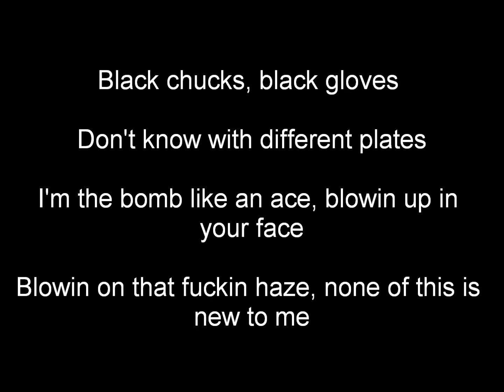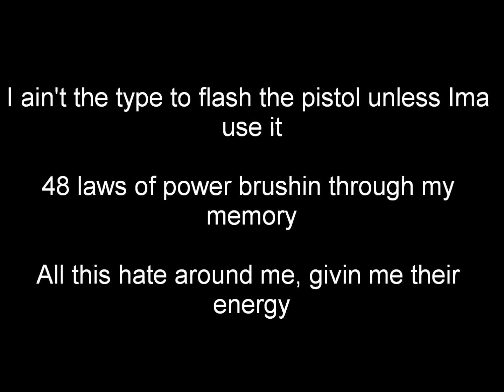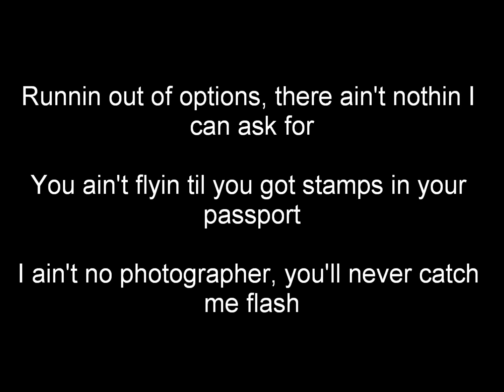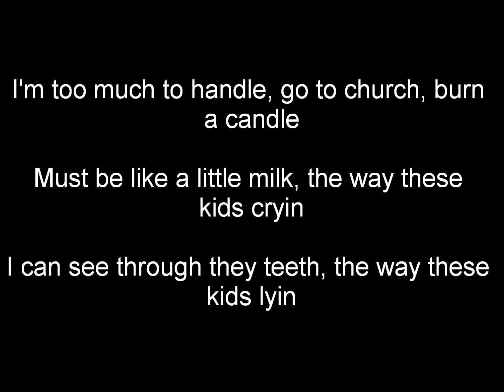Truth feat. Deuce - You Don't Know [Lyrics]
Download
^all downloads :]

^sign up and chat :D